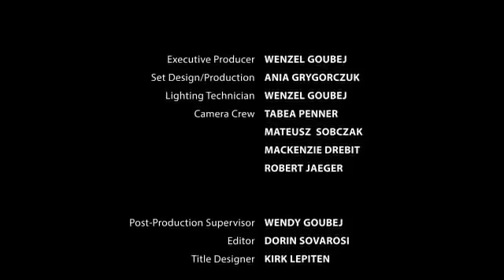Субботы Мои соблюдайте Вальтер Вайс